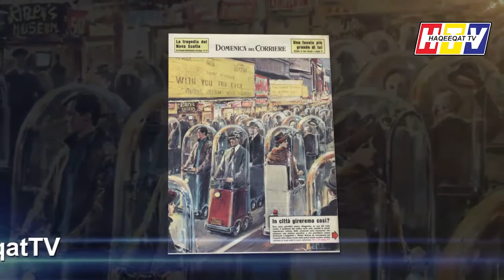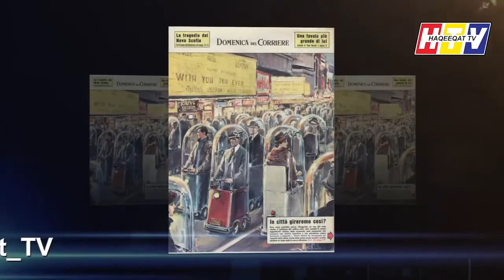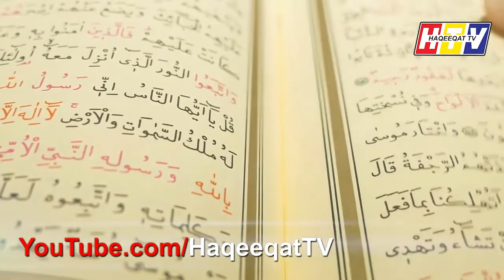Walter Molino Drawn to Italy Magazine La Domenica Del Corriere in 1962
The cover magazine of La Domenica Del Corriere posted a picture in 1962 was drawn by by Walter Molino an Italian comics artist and illustrator. This is coming very true for 2020 and 2022